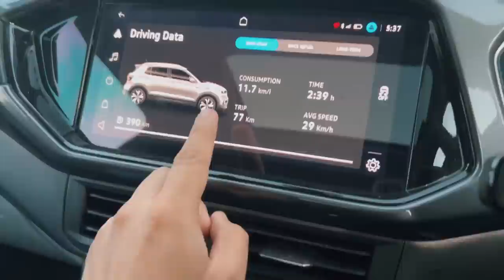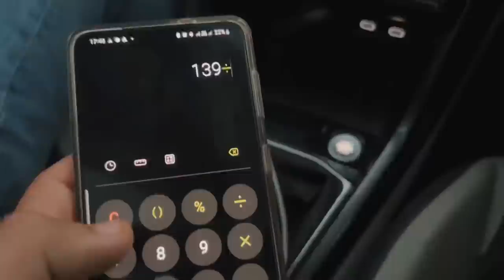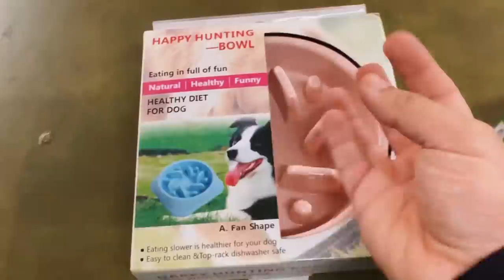Constructing another Dream House in the mountians ❤️